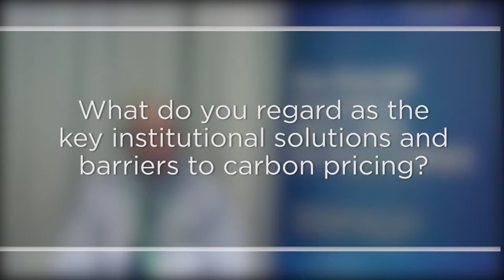Martin Weitzman - The Energy Transition, NDCs, and the Post-COP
Martin Weitzman - Professor, Harvard University